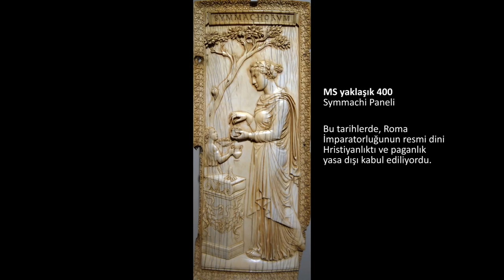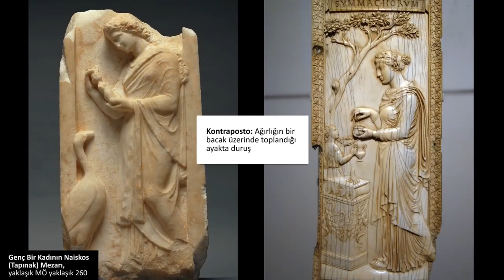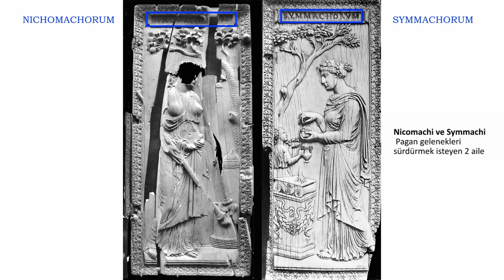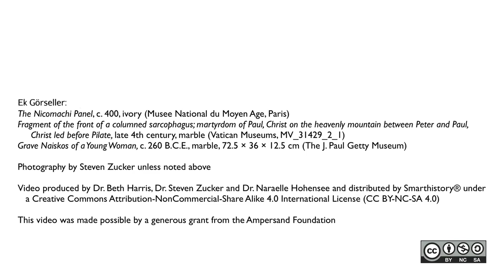Erken Hristiyanlık Dönemindeki Pagan Gelenekleri: Symmachi Paneli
Holding on to pagan traditions in the early Christian era: The Symmachi Panel